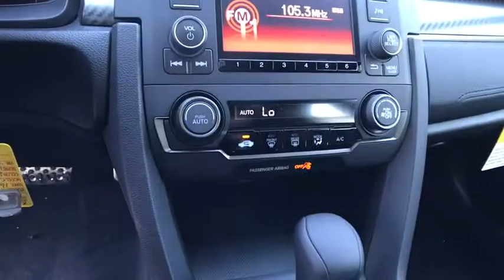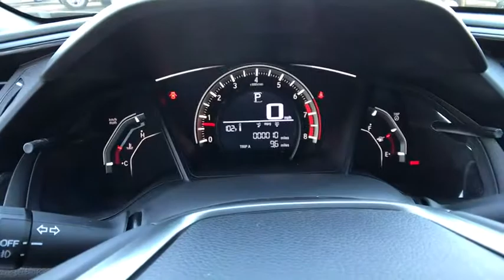2017 HONDA CIVIC HATCH Redding, Eureka, Red Bluff, Northern California, Sacramento, CA 17H934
2017 HONDA CIVIC HATCH
2017 HONDA CIVIC HATCH Sport - Stock#: 17H934 - VIN#: SHHFK7H4XHU428500